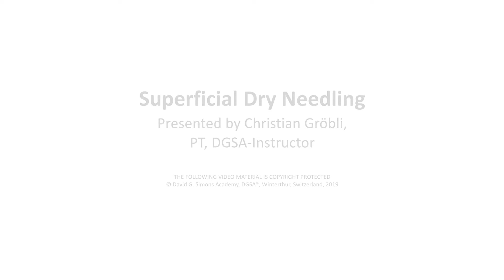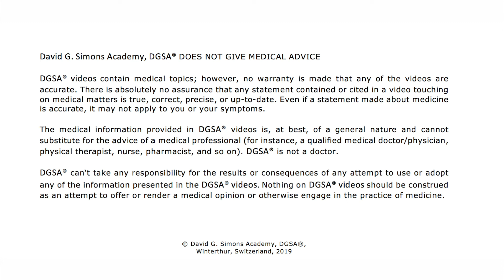Superfiziells Dry Needling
Hallo und willkommen zu diesem DGSA-Video. Das Thema dieses Videos ist das superfizielle Dry Needling (SDN). Beim SDN wird die Nadel über Triggerpunkten, im Ausstrahlungsgebiet von Triggerpunkten, bei Tendinopathien und bei Enthesopathien in die Haut gesetzt. SDN kann eine wirksame Alternative zum tiefen Dry Needling sein.